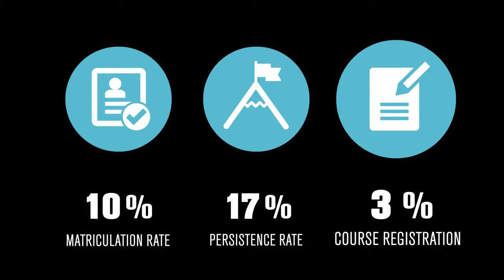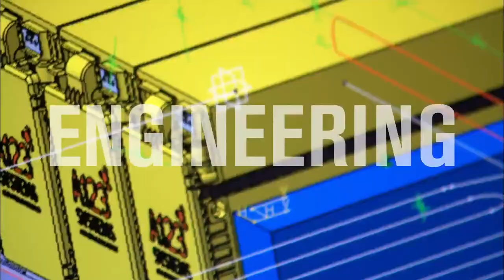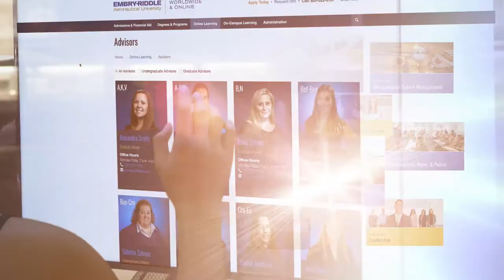Embry Riddle Aeronautical University Worldwide WOW 2018 Award Winner